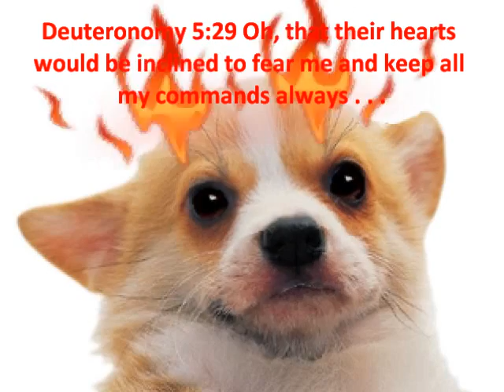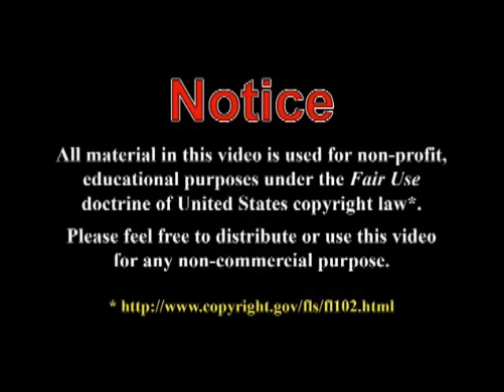Butt Sniffin': Purity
"Hagee: Gays Defiling America's Purity"
Published on Nov 26, 2012 by RWWBlog
Televangelist John Hagee warns that America is in decline because of the size of government and same-sex marriage